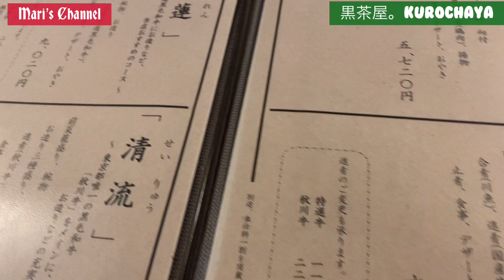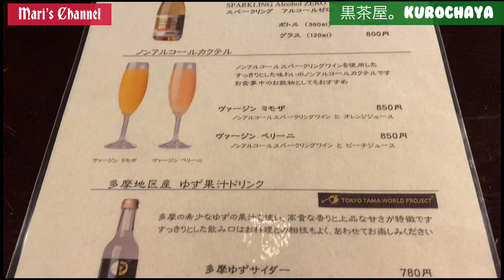Dinner at Old folk house built hundreds of years ago。数百年前に建てられた古民家でコース料理が楽しめる高級懐石料理店。外には水車もある。